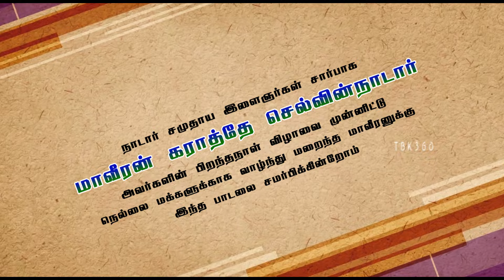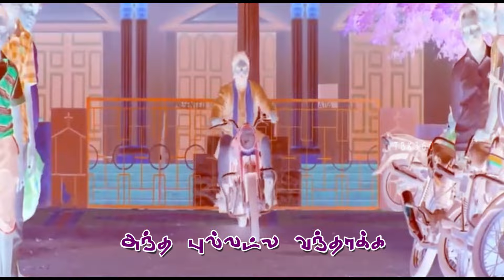Aruva Veesumda Selvin Nadar Vamsamda / அறுவா வீசும் டா செல்வின் நாடார் வம்சம் டா | புதிய பாடல்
நாடார் சமுதாய இளைஞர்கள் முயற்சியால் புதிய பாடல்

நாடார் சமுதாயத்திற்காக வாழ்ந்து மறைந்த மாவீரன் கராத்தே செல்வின் நாடார் பிறந்தநாள் மார்ச் 18 நாளை நாடார் சமுதாயம் இளைஞர்கள் ஒன்றிணைந்து மாவீரன் கராத்தே செல்வின் இற்காக அருவா வீசும்டா_செல்வின் நாடார் வம்சம்டடா* பாடல் இந்தப் பாடலை வெளியிடுபவர் அ.ஹரிநாடார் ஒருங்கிணைப்பாளர் பனங்காட்டுப் படை கட்சி
பாடலை ஒன்றிணைந்து தயார் செய்த நாடார் இளைஞர்கள்

C.வசந்த் நாடார்
ஆனைகுடி

K.மூர்த்தி நாடார்
ஏரல்

S.ராக்கெட் இசக்கிராஜா
 நாடார் குடியிருப்பு

K. ராக்கெட் மணி
 முத்துநகர்

P.ரவி நாடார்
கரூர்

G.ஜீவா நாடார் தூத்துக்குடி

B.G.அருண் குமார்
தூத்துக்குடி

ஜெஸ்வின் நாடார்
தூத்துக்குடி

M.சேர்மராஜ்
கோவில்பட்டி

எனது நாடார் நண்பர்களுடன் இணைந்து உருவான பாடல் நாளை நாடார்கள் போராட்ட தளபதி அண்ணன் *ஹரிநாடார்* வெளியிட்ட பின் பாடலை சமுதாய சொந்தங்களுக்காக *சான்றோர் இன சரித்திரம் YouTube channel* பாடல் வெளியிடப்படும்

பாடல் உருவாக முழு காரணமாக செயல்பட்ட முத்துநகர்_முத்துகுமார் அவர்களுக்கு சான்றோர் இன சரித்திரம் சார்பாக வாழ்த்துக்கள்

*Share all nadar Group*